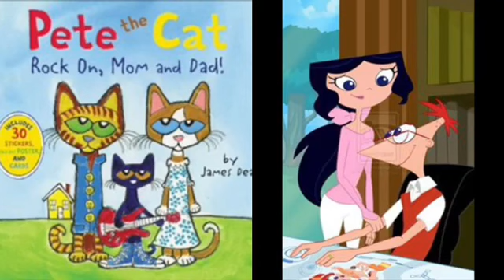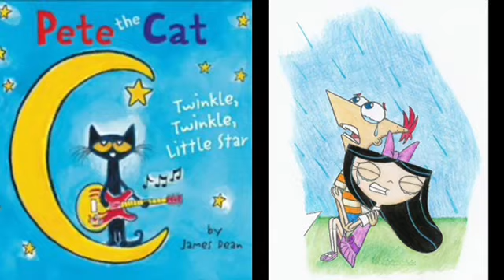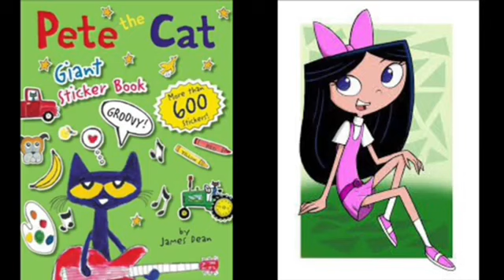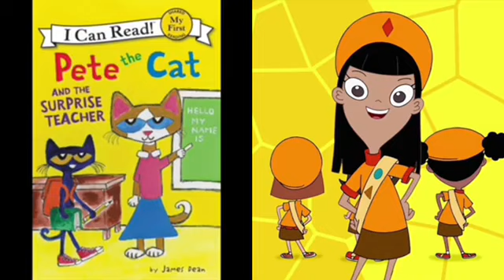MERGED Pete The Cat and Phineas and Ferb 12 Days Of Christmas